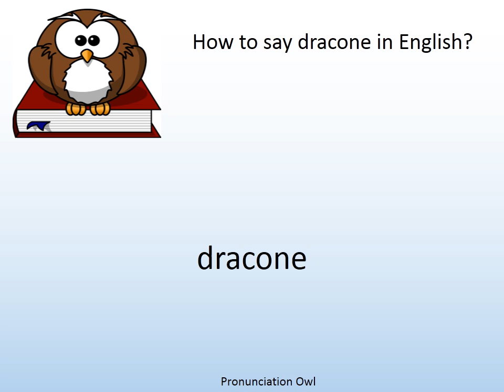How to say dracone in English? - Pronunciation Owl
How to say dracone in English? Learn the pronunciation of dracone!